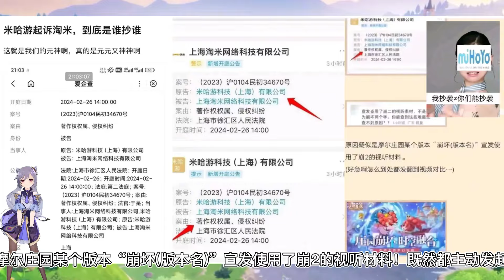4.4自选皮肤实机公开！又1位4星临时升5星！